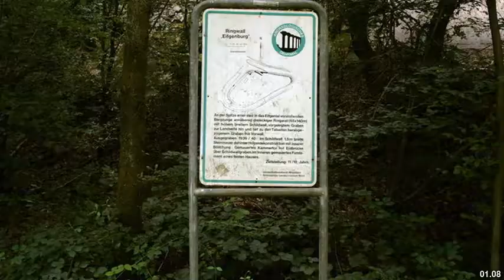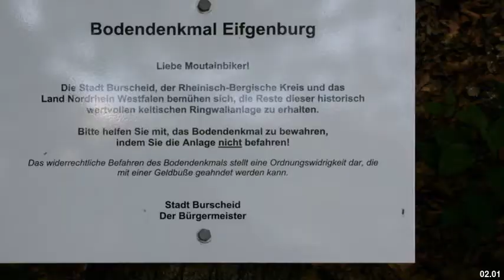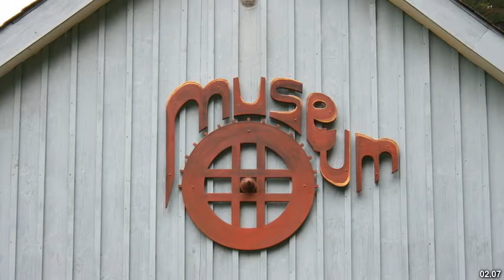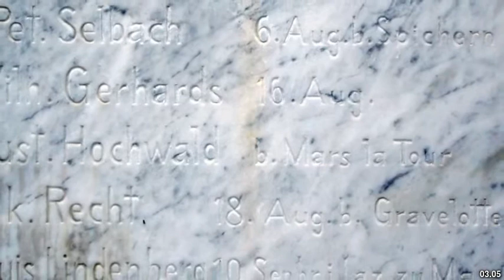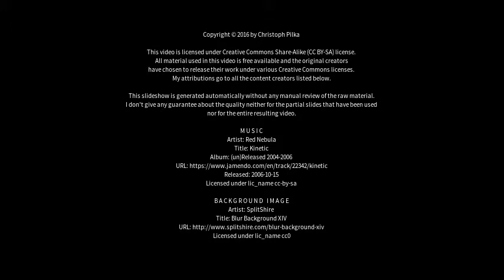Best places to visit